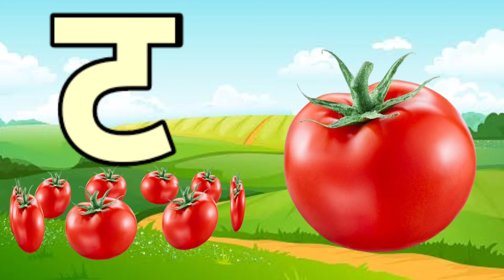अ से अनार,आ से आम,अ,आ,इ,ई,क से कबूतर, ख से खरगोश, अ से अ: और क से ज्ञ तक हिन्दी स्वर माला ABCD kids